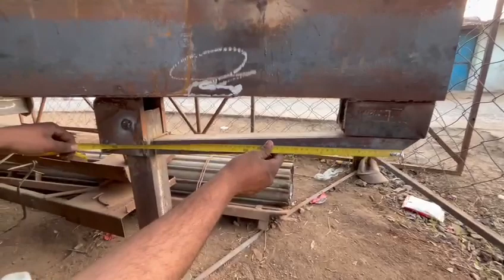new trolley videotrolley ki video dekhne mein..👳🚜